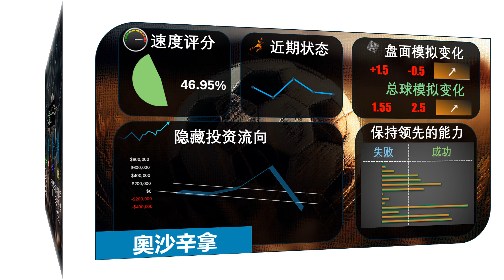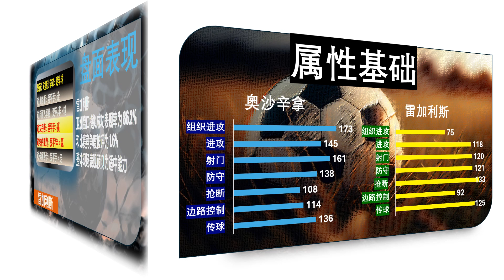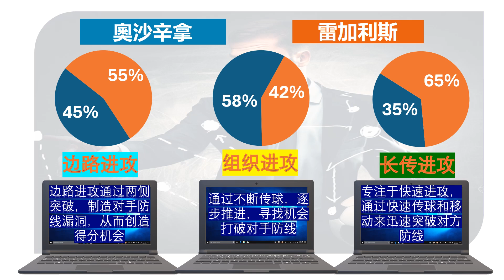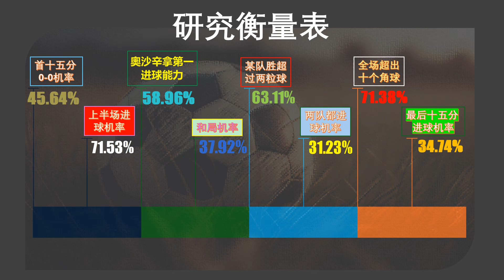【足球指标分析】西甲 01:00 奥萨苏纳 vs 莱加内斯 | SOCCER PREDICTIONS ON 1H GOAL,BOTH SCORED,CORNERS, TIMING GOALS,HDCP